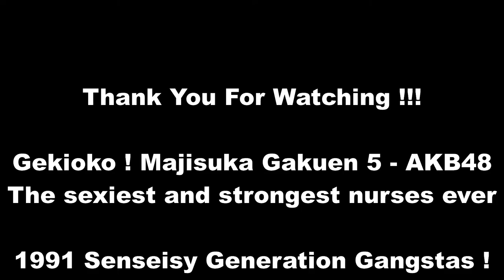Gekioko Gang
Vid about our lovely nurses, one of the strongest gangs around, Gekioko !

Artist : Really Slow Motion - Pandemic